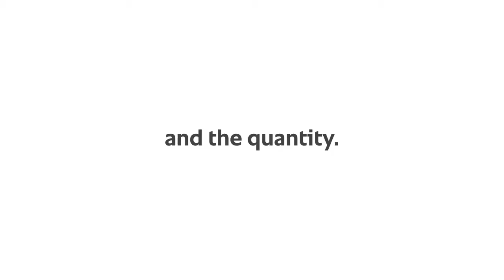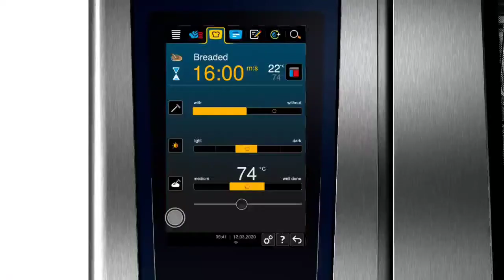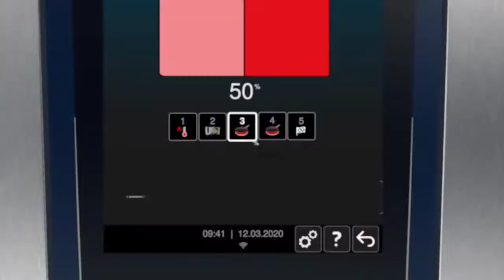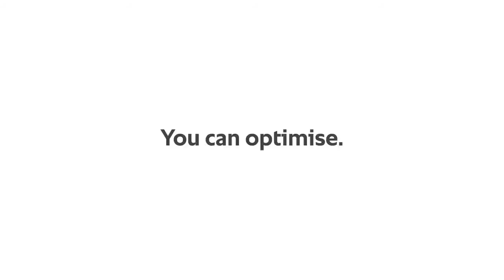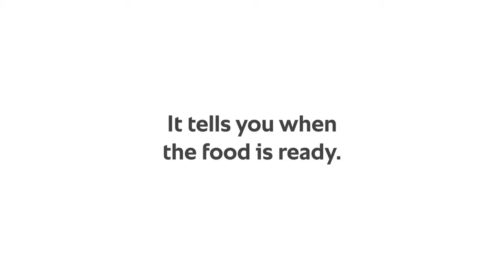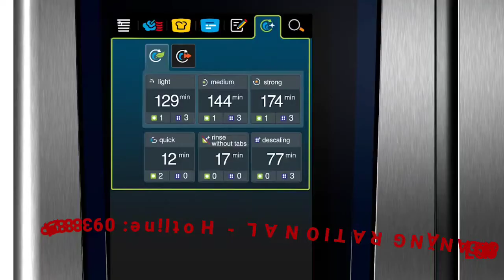Lò nướng đa năng RATIONAL iCombi Pro (Combi oven) - Đức.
Lò hấp nướng đa năng RATIONAL iCombi Pro (Combi oven) xuất xứ Đức.
HORECA EQUIPMENT
*ĐĂNG KÝ theo dõi kênh YOUTUBE để nhận thông báo khi có video clip mới
*LIKE hoặc THEO DÕI trang Facebook để xem bài viết mới